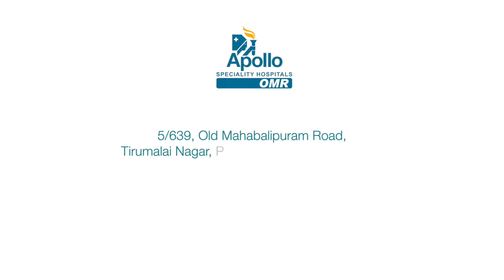"என் கர்ப்பகாலம் முழுவதும், சிறந்த கவனிப்பை வழங்கினார் Dr ஆஷா தேவி" - நெகிழ்ச்சி பதிவு!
“நான் கருவுற்ற நாள் முதல் என்னை கவனித்துக்கொண்ட சென்னை, OMR அப்போலோ சிறப்பு மருத்துவமனையின் மகப்பேறு மருத்துவர் Dr ஆஷா தேவி தான், எனக்கு ஏற்பட்ட பனிக்குட நீர் கசிவுக்கு சிகிச்சையளித்து குணப்படுத்தினார். பிரசவத்திற்கு பிறகு NICU பிரிவில் இருந்த எனது குழந்தையை மருத்துவர்கள் மற்றும் செவிலியர்கள் கவனித்துக்கொண்டதும் மிக அருமை” - நெகிழ்ச்சியுடன் பகிர்கிறார் திருமதி. ப்ரீத் மாலிகா.